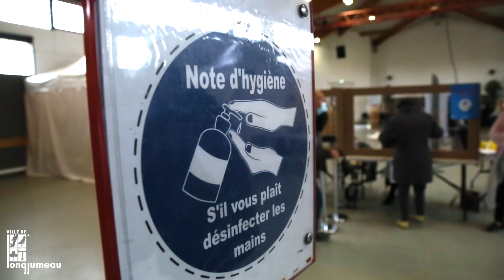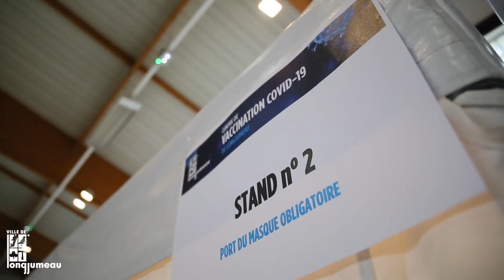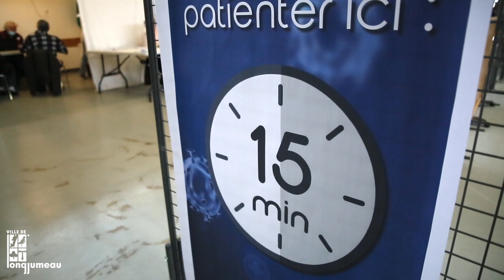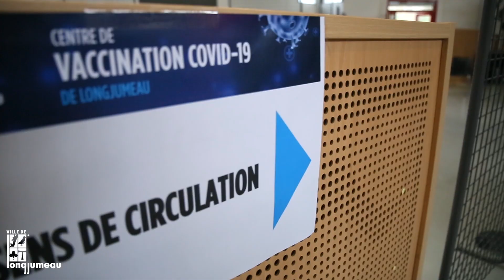COVID-19 : la vaccination s'accélère à Longjumeau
Retour sur la journée du vendredi 5 mars 2021, marquée par l'accélération de la vaccination contre la COVID19, au centre de Longjumeau.

Merci encore à tout le personnel soignant pour leur mobilisation et leur dévouement.